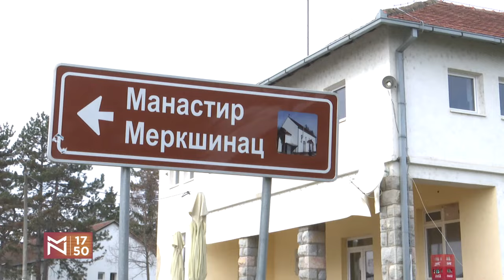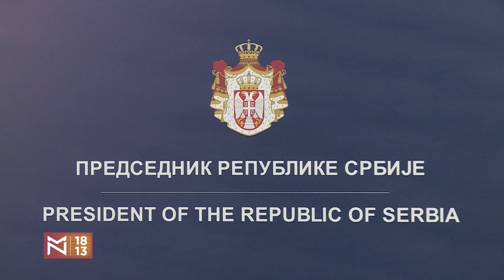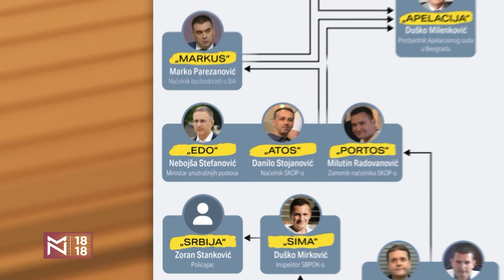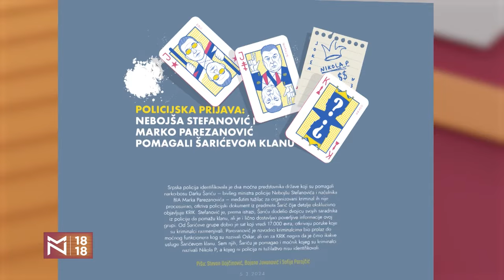Rada Đurić o surovosti sistema i izbornom šibicarenju